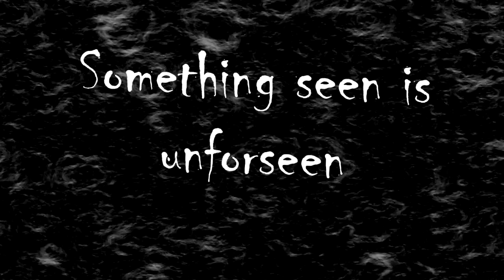Spongebob Horror Trailer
And here comes spongebob... lol